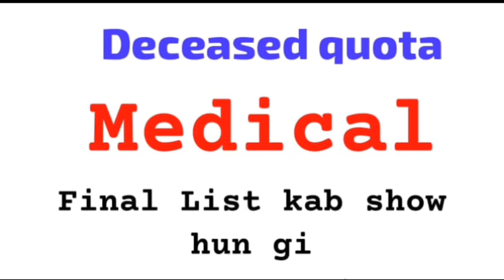Deceased quota Medical kab Hoga🤔🤔🤔